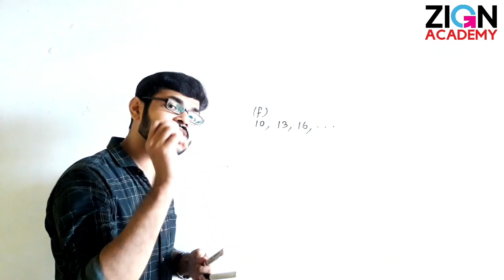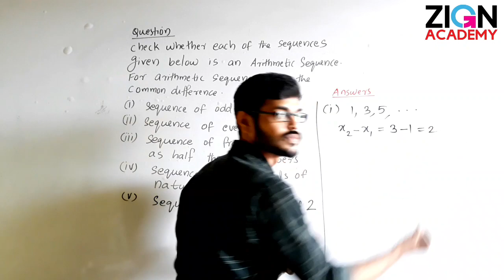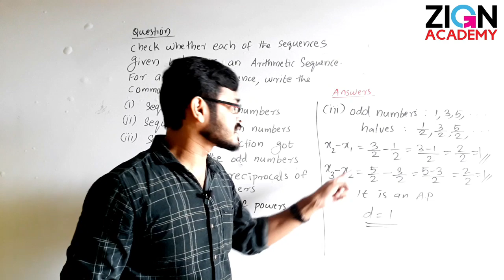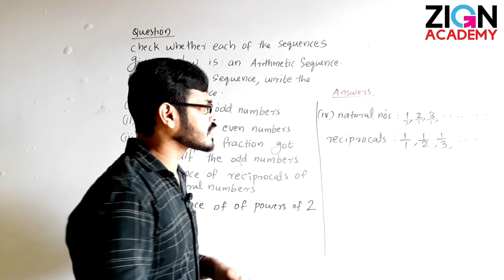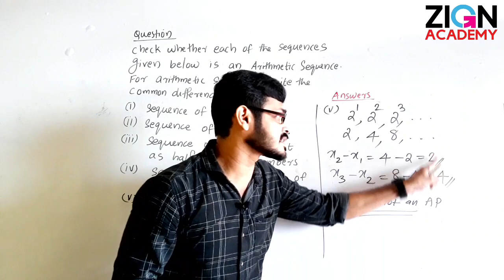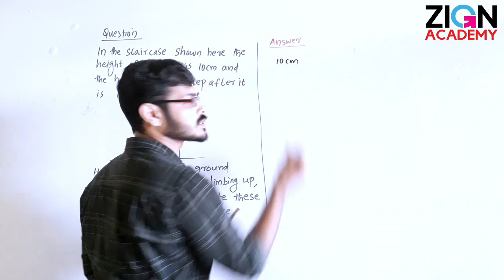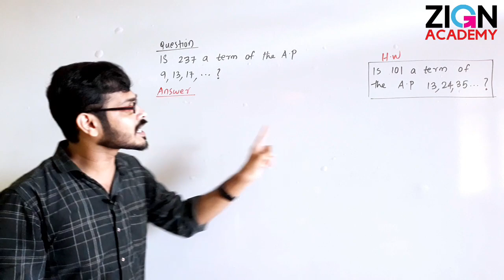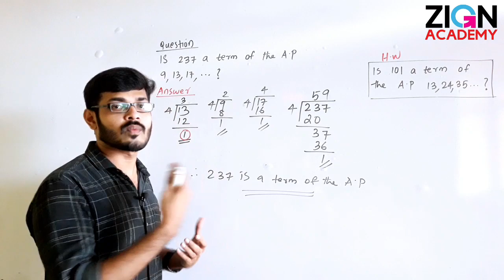ZIGN ACADEMY | SSLC | MATHS | Arithmetic Sequences-Part 02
SSLC MATHS - ENGLISH MEDIUM